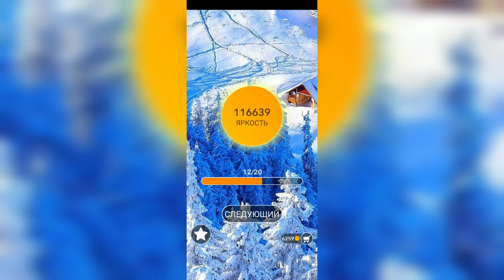Word / Слово Крест: Поиск русского кроссворда / Уровень 2682